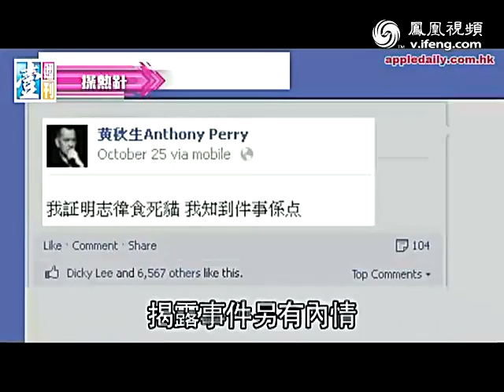不做演艺人退出导演会 曾志伟尔冬升决裂